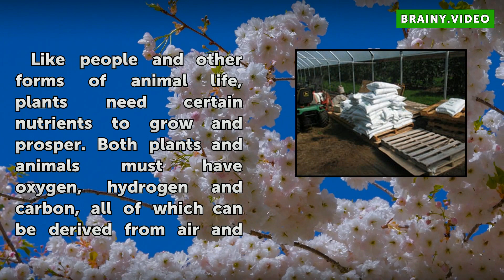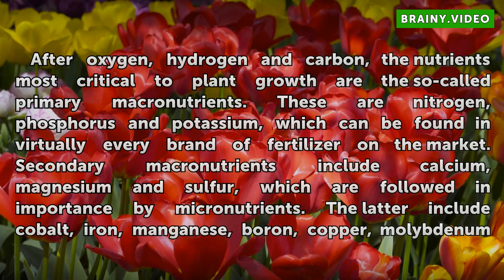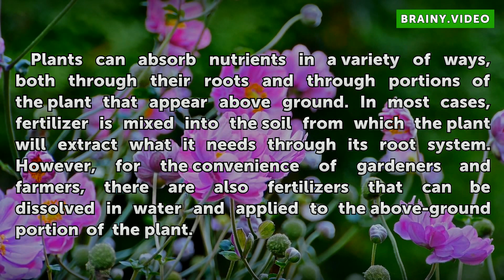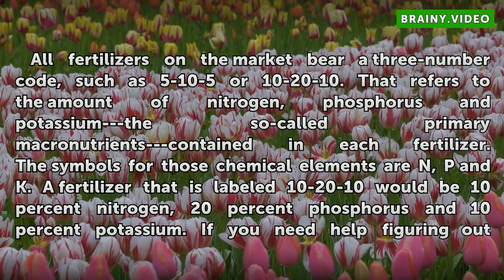The Effects of Fertilizer on Plant Growth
The Effects of Fertilizer on Plant Growth. Like people and other forms of animal life, plants need certain nutrients to grow and prosper. Both plants and animals must have oxygen, hydrogen and carbon, all of which can be derived from air and water. Other nutrients are not quite so omnipresent, but they are nevertheless important in the healthy...

Table of contents The Effects of Fertilizer on Plant Growth
Supplement for Plants 00:42
Essential Nutrients 01:14
How Plants Access Nutrients 01:51
Why Fertilizers Are Needed 02:21
Deciphering Fertilizer's Numbers 02:53